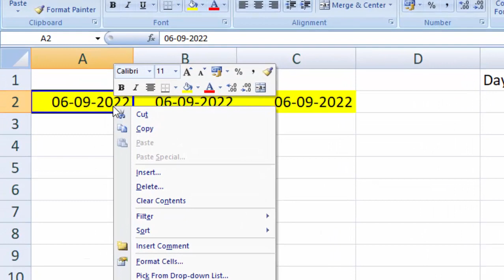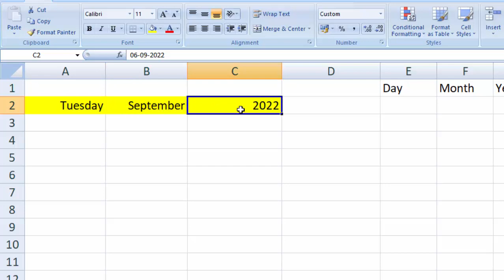Change the format of Date in Microsoft Excel@COMPUTEREXCELSOLUTION